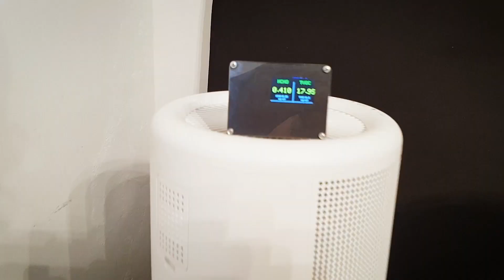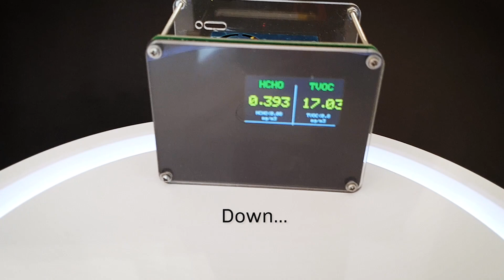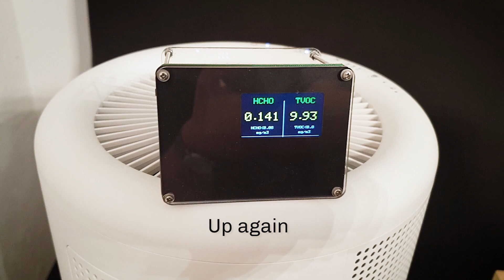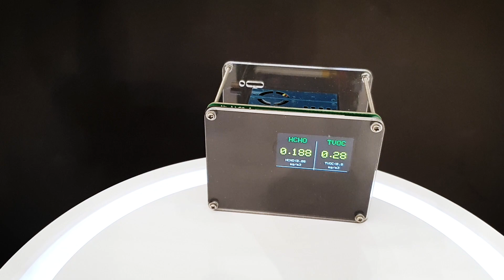BRID Air Purifier vs HEPA Air Purifier: A Quick Comparative Test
We just received a brand new tracking sensor that monitors tVOC (Total VOC) pollutants and the infamous formaldehyde (A particularly nasty VOC itself). As you may know, formaldehyde is found in many households (Furniture, glue, paint, etc.) and it is carcinogenic. BRID Air Purifier and a high end HEPA Air Purifier got tested against volatile organic compound pollutants and Formaldehyde. The result was expected, but it is still impressive!
As it can be observed during the time-lapse, with a bottle of detergent opened, BRID reaches a certain level of registered pollutants and then starts 'Fighting' them, whereas the HEPA filter simply spreads those pollutants, expanding the contaminated area (This is not a small problem). What is more amazing is that once the bottle of pollutants is shut closed it becomes clear that BRID Air Purifier depletes those harmful pollutants one molecule at a time, while the HEPA filter, which just absorbed them, keeps spreading them in the air for quite some time.
The whole point of the test is to prove that a HEPA filter can reduce the amount of certain kinds of particles (Basically just PM 2.5 and above, when they are TRUE HEPA), but does not do anything at all to effectively clean the air of dangerous VOCs, in fact it helps carrying those pollutants to other areas of the house.
On the contrary BRID Air Purifier gets rid of those pollutants by reducing their molecules to mostly vapor (H2O).
In the coming months we will also publish visual test results against harmful bacteria and dust mites, number one cause of allergies. BRID Air has also the ability of trapping PM particles (Like a HEPA filter), but even lower than 2.5 microns, thanks to its highly porous ceramic filter. While not as effective as a TRUE HEPA filter, which is not the main targeted performance, BRID Air Purifier performs very well in this field as well, but with the massive bonus of all the other outstanding performances in terms of depletion of pollutants, bacteria, allergens, odors, etc. that conventional filters, including HEPA ones cannot achieve at all.
Let's also not forget that HEPA filters need to be changed often and disposed and that they are very expensive, when really effective (TRUE HEPA), whereas BRID's filters can be washed and they are as good as new, as they are made of ceramic and the active photocatalytic nano coated elements, directly baked into the ceramic itself, making BRID the most effective, safest and low maintenance Air Purifier on the market.
BRID is also the ONLY photocatalytic Air Purifier that does not use UV light, therefore NOT producing any Ozone, which all the others produce (Some in quantities that in some countries are within the legal limit, while exceeding those min. levels in others). BRID is 100% worry free and Ozone free also thanks to a number of patents.